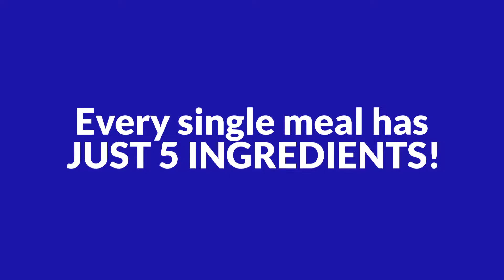Diabetes Meal Plan: Week of 8/26/19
This diabetes meal plan features tasty 5 ingredient salads, one of the easiest, yummiest satay-like dishes you’ll ever make, delightful fish indulgences and a healthy chicken dinner – enjoy!

Every meal is just 5 ingredients! Excluded ingredients from the 5 include: oil, lemon, water, salt and pepper.

Not a member yet? Find out more about our membership options